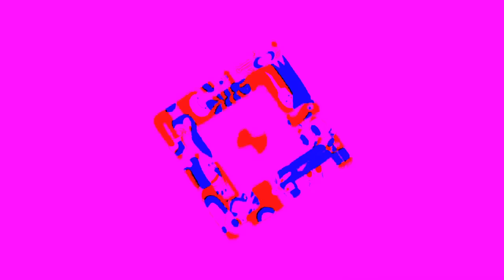Cartoon Network 2013 - Extended (Video)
This originally was an advert for the 2013 Summer Cartoon Network short. I  used little techniques to extend it.

People asked for a longer one and I delivered, turning a one minute long video into three minutes! Yes, you may see some of the same things twice, but what did you expect?

Some of you are wondering why this is simple compared to other cuts that I have done. It's because it was a competition to see who could cut a long version of this in one hour, using one visual effect and basic editing like reverse, transitions, Kent burns and cropping. I had no idea people would give a crap and watch this. Thank you guys so much. This many views on a video I was prmpted to make under a one hour time slot means heaps to me.

Song used - Impactist - Wires (Nome da música)